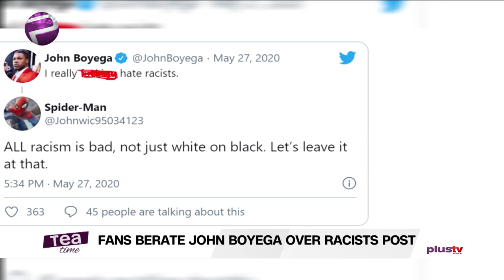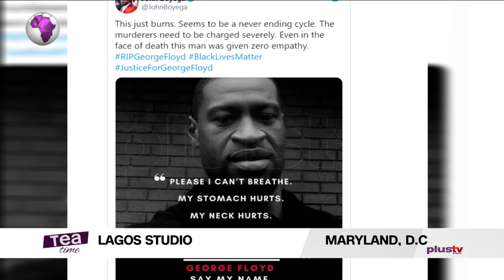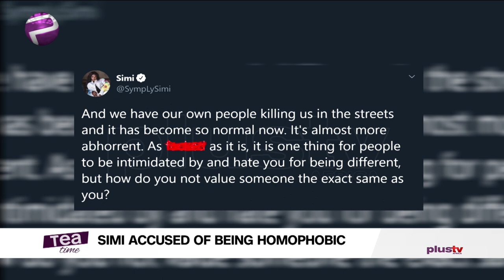Simi Accused Of Being Homophobic And More Entertainment Stories